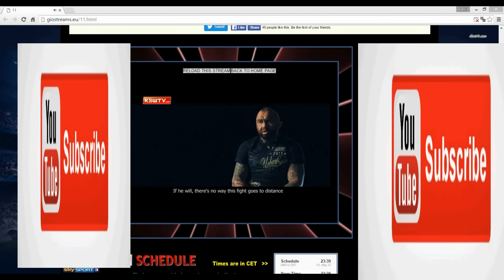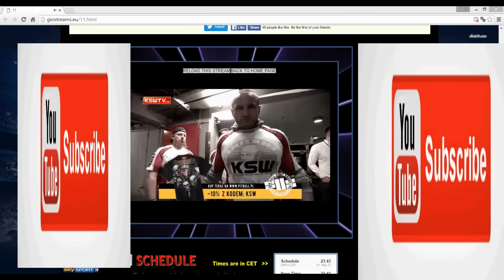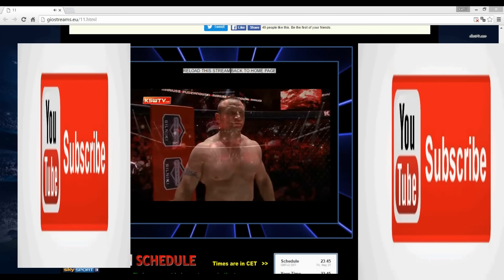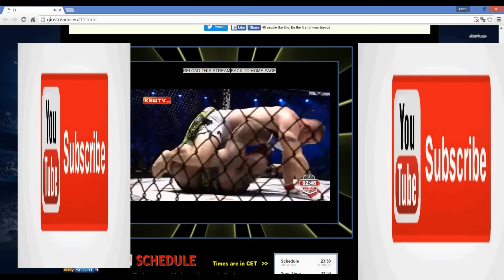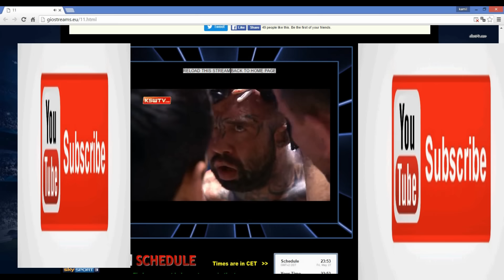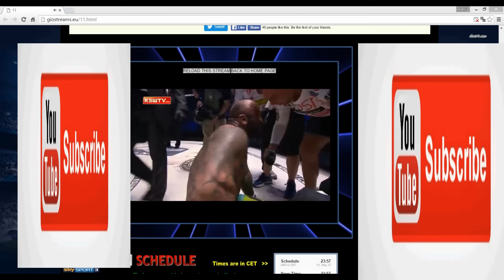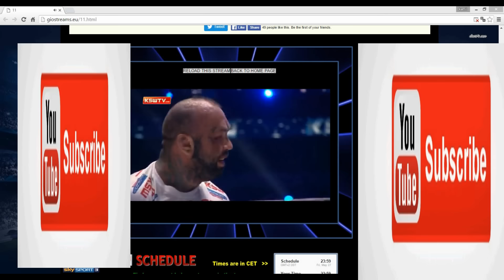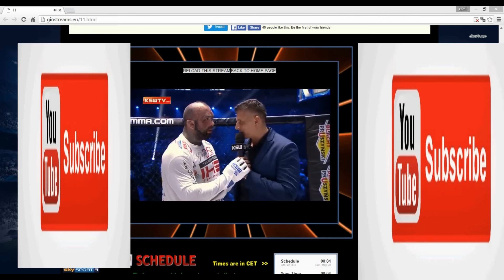Mariusz Pudzianowski vs Marcin Rozalski KSW 35